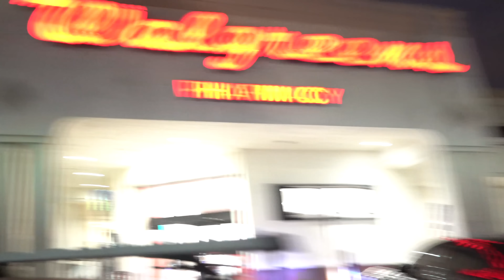I MET UP WITH THE INSTAGRAM MODEL AT THE GROCERY STORE 😍….then this happened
Preciate y’all for watching 👍🏾

Instagrams
Glizzy- 5bxndz_s
Fazo- n0limittt.e